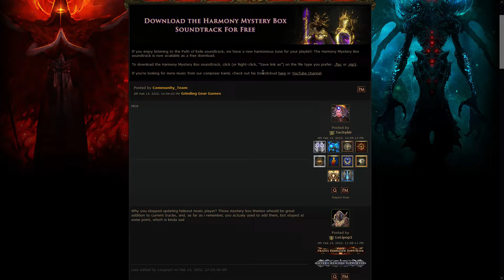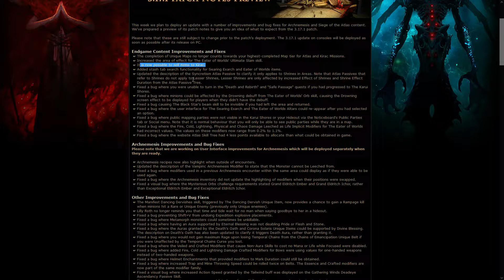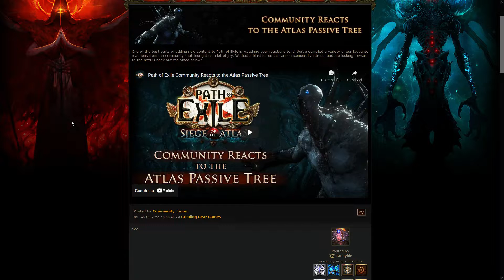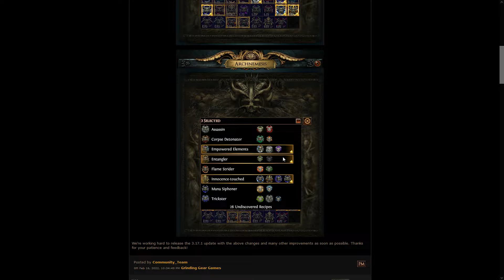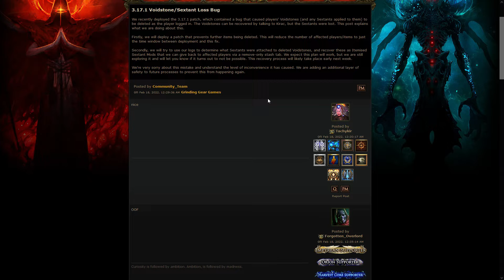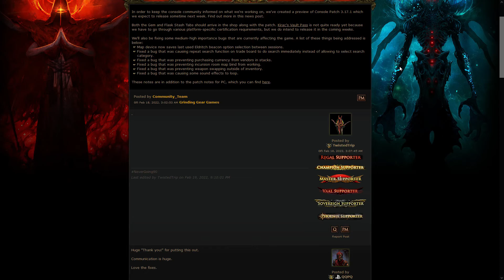Exile News #380 - New Archnemesis Panel, Kirac's Vault Pass and more!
The first week of Archnemesis has passed, are you enjoying the league? Hopefully GGG will implement a decent UI for recipes and all will be great.

Thumbnail image by: GGG